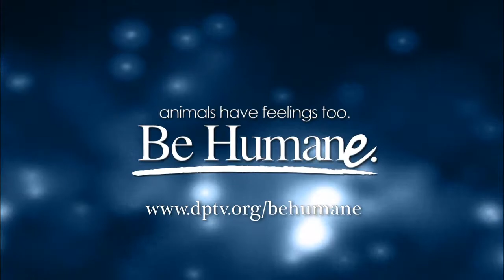Animal Translator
Description